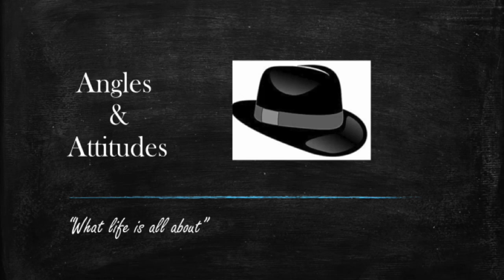Legendary NHL Referee Wally Harris talks about his great career and his great memories..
Wally Harris sits down with John Conenna for a great conversation,on the game they both love.